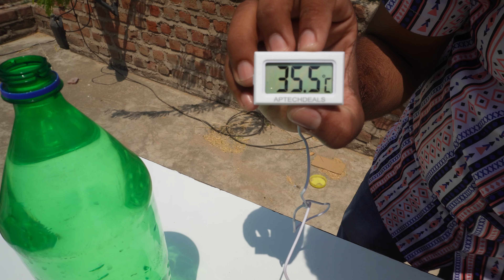कोनसी बोतल में रहेगा सबसे ज्यादा समय तक ठंडा पानी - who will be the winner ?